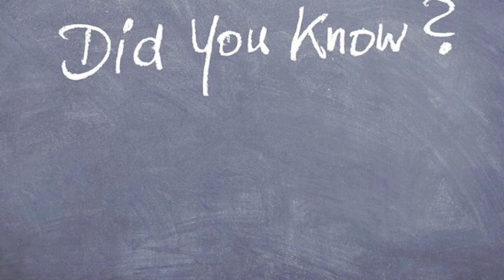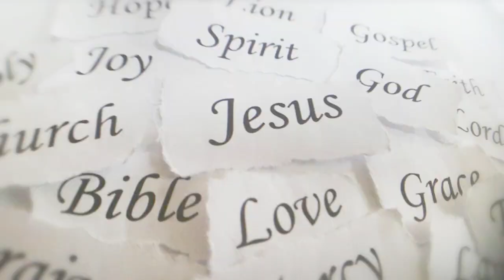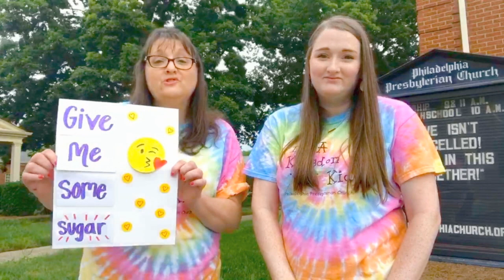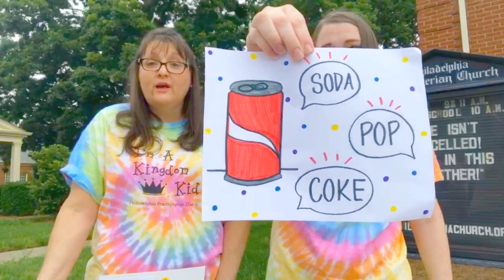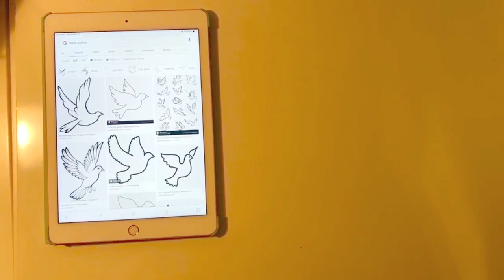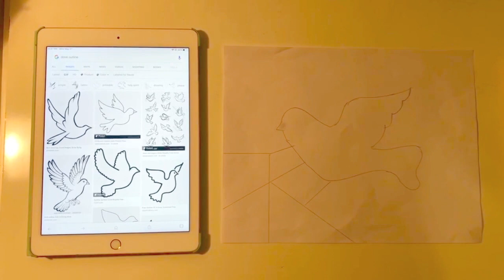Kingdom Kids Lesson for Sunday, May 31st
Hey PPC Kingdom Kids! Just because we can't see each other on Sunday mornings, doesn't mean we can't still learn about God's word. The Kingdom Kids teachers have a very special message for you on this Sunday!